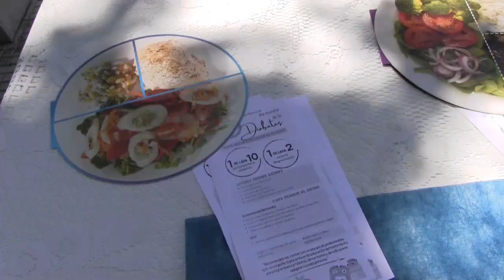EDUCAR PARA PREVENIR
En el marco del Día Mundial de la Diabetes, se realizan testeos médicos, en el Km0, para prevenir la diabetes.